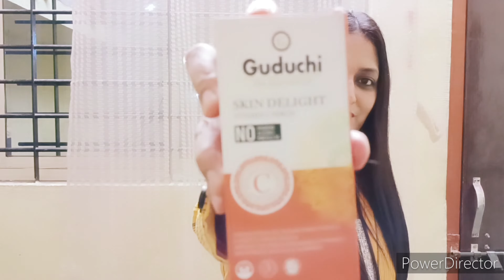Guduchi Ayurveda Skin Delight Vitamin C Serum | Product Review | Ayushi Woman Empowerment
PROFAYUSHIARZAR
Guduchi Ayurveda Skin Delight Vitamin C serum is enriched with Vitamin A & E, Green Tea Extract, Aloe Vera Extract, Calendula Extract, Gotu kala Extract along with jojoba oil to give visible appearance of Firmness, smoothness, and Facial plumpness. This unique blend of oils and herbs is formulated to help skin look young and healthy.

 Benefits:

Gives glowing complexion and even skin tone

Help smooth fine lines and improves skin texture

Makes skin look young and healthy

Visible appearance of skin Firmness & Smoothness

 Active Ingredients: Vitamin C [Kakadu plum extract], Vitamin A & E, Green Tea Extract, Aloe vera Extract, Calendula Extract, Gotu kala Extract, Jojoba Oil